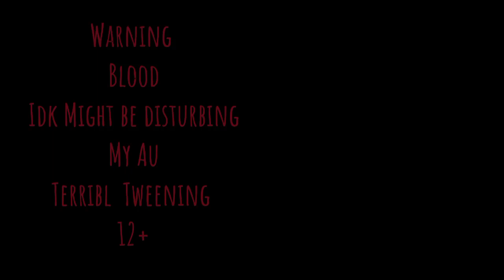I Can Make You're Teeth Fall Out... // Cassidys death // 12+ //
Ye I took awhile tweening it-